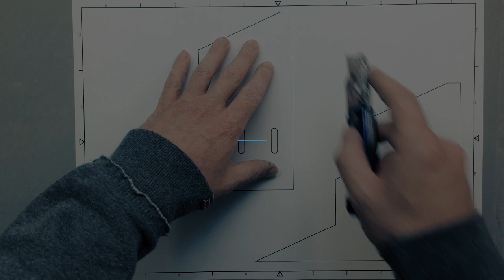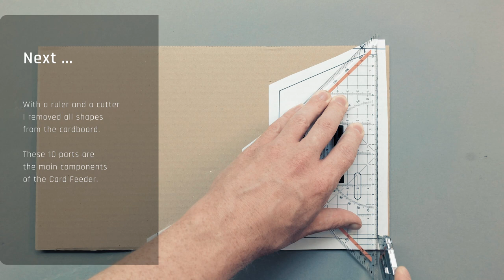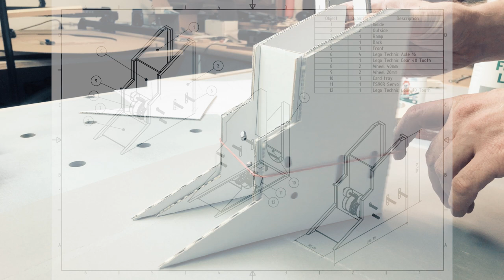How to make a Card Feeder for a Trading Card Machine using Cardboard, Lego and a Raspberry PI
Overview of my building process of a Card Feeder for a Trading Card Machine.

It is a prototype and it's made out of cardboard, some Lego Technic components and one continuous rotation servo.
In the end it will be controlled by a Raspberry Pi and some Adafruit components (Servo bonnet, micro switch)

The Feeder can be loaded with ~ 400 cards. The mechanism (similar like a printer) can feed one single card to the next area of the Trading Card Machine. (which will be the Card Scanner)

What's next?
I‘m going to work on the next prototype; the Card Sorter.

Source of inspiration
Michael Portera's version

Cu next time.